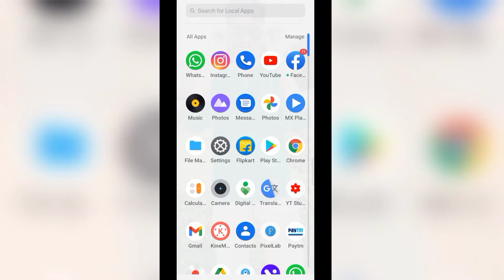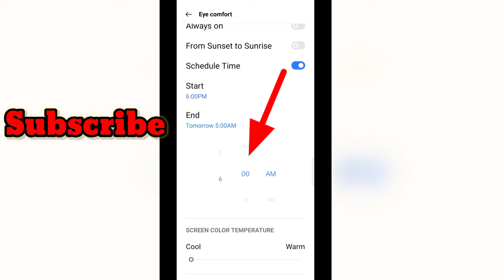Save Eyes from mobile, Computer screen light ।। Eye comfort ko schedule kaise kare ।।👌📱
mobile screen se aankhon ko bachaen, mobile ke screen light se hamari eye damage ho jata hai . Der rat tak mobile dekh nese hamari ankho ke upar pressure pad ta hai,
isaliye is video pe me apko bataya hunki ap agar ye settings kar lete ho ,apke ankhe ab nehi kharap hogi,

kisibhi paresani ho comments karna mat bhuliyega..